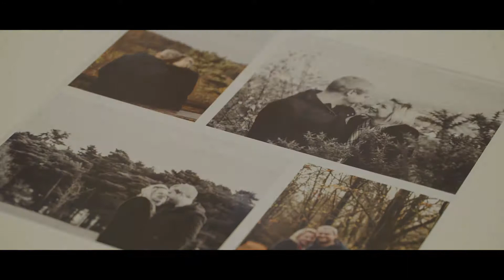Sophie and Dan - Traditional Highlights